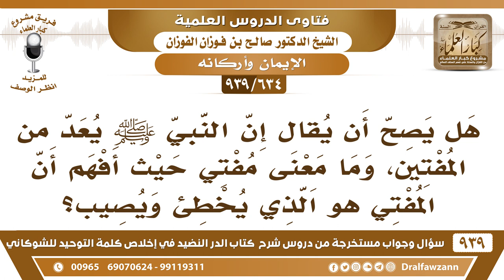[634 -939] هل يصح أن يقال إن النبي ﷺ يعد من المفتين، وما معنى مفتي؟ - الشيخ صالح الفوزان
-[634 -939] السؤال: هل يصح أن يقال إن النبي ﷺ يعد من المفتين، وما معنى مفتي حيث أفهم أن المفتي هو الذي يخطئ ويصيب؟
الجواب: المفتي هو المخبر عن الحكم الشرعي المفتي هو المخبر عن الحكم الشرعي من الكتاب والسنة ولذلك يقولون الفتوى هي الإخبار عن الحكم الشرعي من غير إلزام خلاف القضاء فإنه الإخبار بالحكم الشرعي مع الإلزام نعم، الله يفتي {قل الله يفتيكم في الكلالة} ويفتيكم في النساء، فالله يفتي والرسول يفتي بمعنى أنه يخبر عن الحكم الشرعي.
للاشتراك في قناة الشيخ صالح الفوزان

للاستفسار والإقتراحات والدعم
رئيس الفريق
لمشروع كبار العلماء